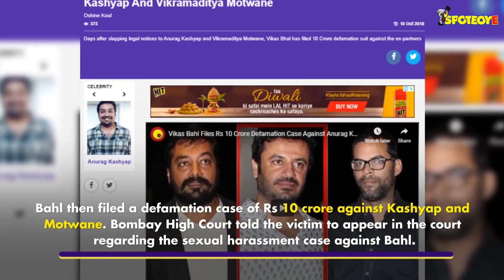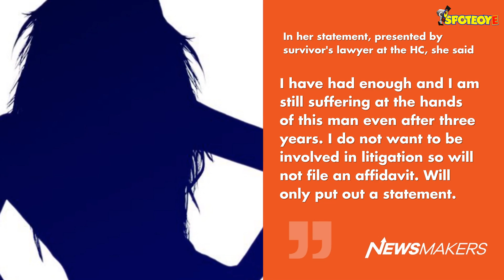Victim In Vikas Bahl Sexual Harassment Case Withdraws Case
After Vikas filed a defamation case against Anurag Kashyap and Vikramaditya Motwane, the victim who accused Vikas Bahl of sexual misconduct was told to attend the next hearing at Bombay High Court. However, she did not appear and has said she doesn’t want to pursue the case further